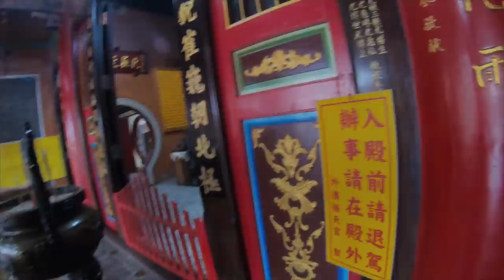張師姐帶貴爸去接主~辛苦了